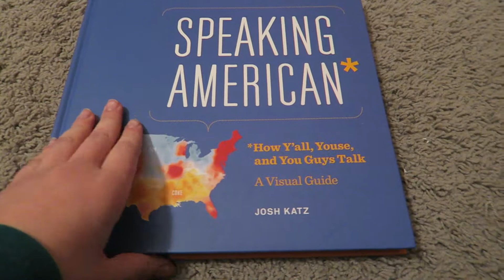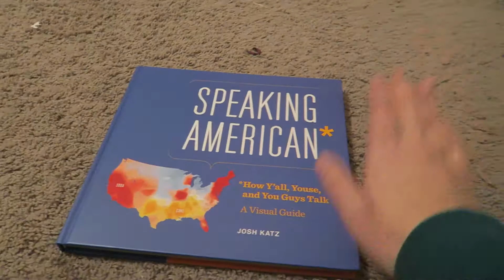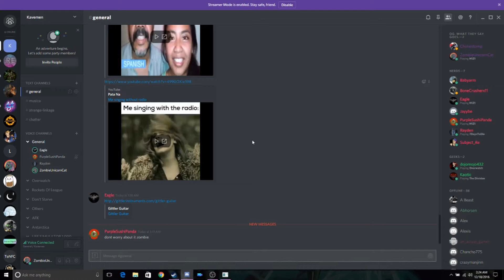VlogMas Day 6